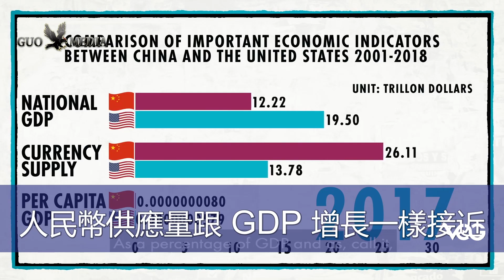戰友之聲（首播）【中文字幕】郭先生和卡尔巴斯在2018年10月5日录制的精彩英文对谈，谈CCP，谈经济（完整版）。其中一些事情都已成为现实。